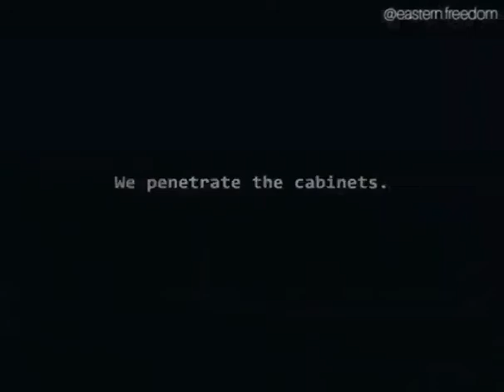Klaus Schwab 😆 WEF PENETRATED THE GOVERMENTS😁